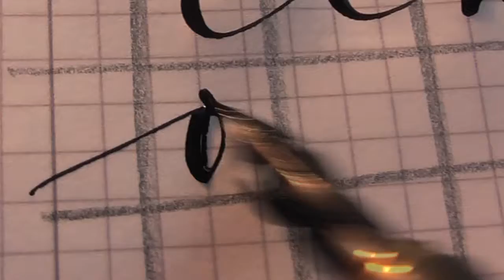flex nibs: fountain pen with flexible nib - pluma fuente con punta flexible